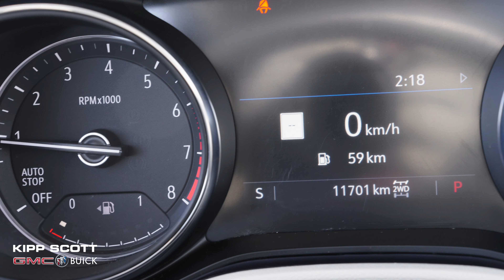2021 Buick Encore GX Essence (STK#:P11597)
This 2021 Buick Encore GX Essence AWD SUV hits the sweet spot when you need agility and space. From the standard Buick Driver Confidence package, which includes Automatic Emergency Braking, Front Pedestrian Braking, Forward Collision Alert, Following Distance Indicator, Lane Keep Assist with Lane Departure Warning, and IntelliBeam headlamp control with auto high beam to the Advanced Technology Package, which includes an 8" diagonal Buick Infotainment System with Navigation, Adaptive Cruise Control, Rear Park Assist, HD Surround Vision, and a Head-Up Display you’ll be amazed at what you find. This isn’t your grandparent’s Buick, so come see what the future has brought today. Heads will turn when you cruise by in your new ride!

📍 6841 50 Ave, Red Deer, AB T4N 4E2